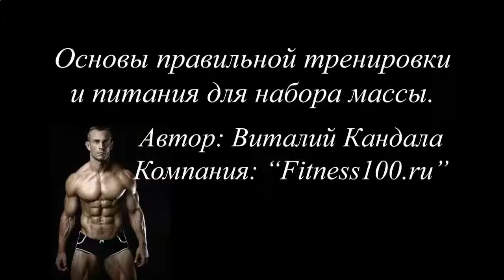КАК БЫСТРО НАКАЧАТЬ ПРЕСС MAIL RU